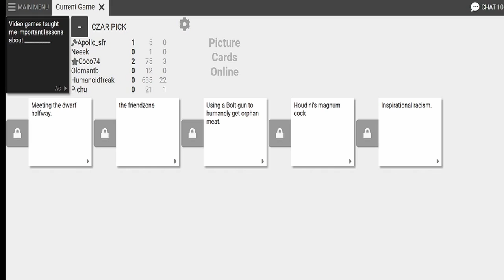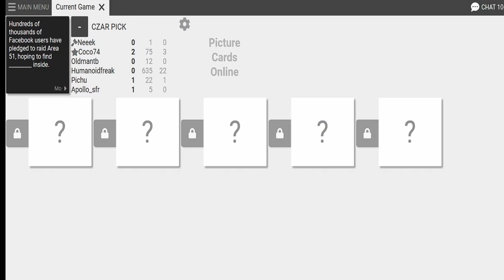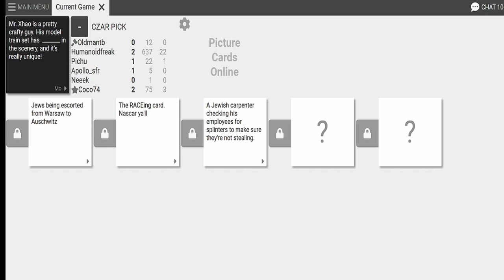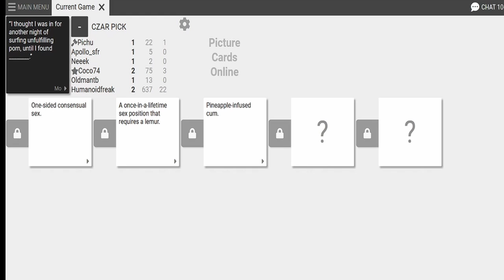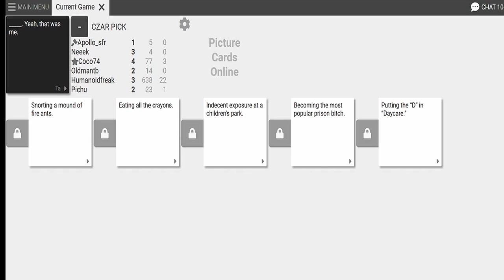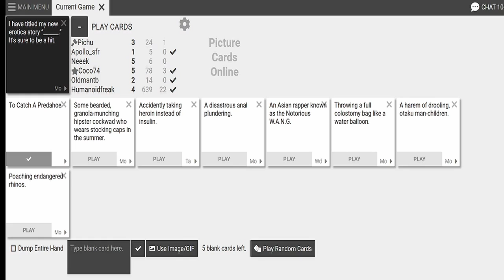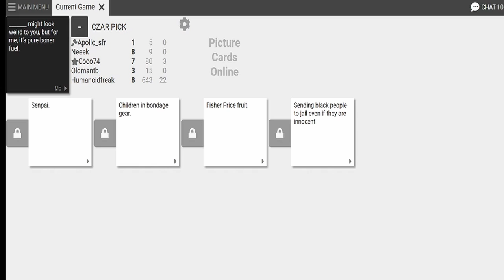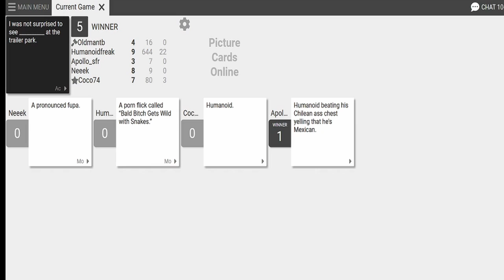Cards Against Humanity - Nicolas Cage's Short Lived Hip Hop Career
How it get burned!?

The Crew:

Neek
Shicken